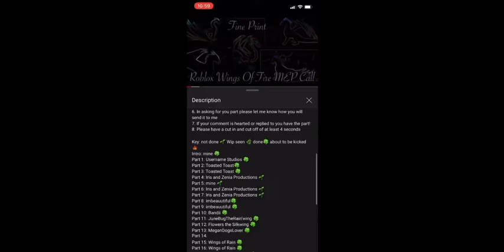Part 34 for my fine print mep :3